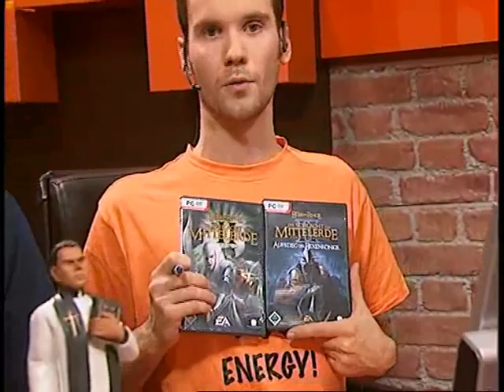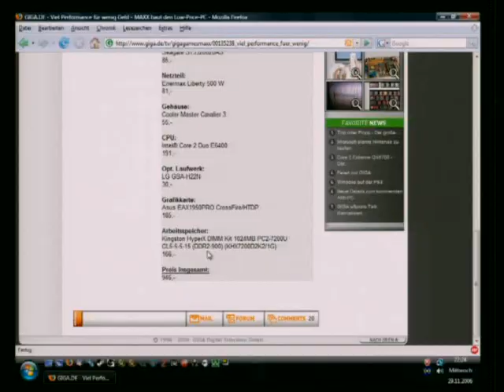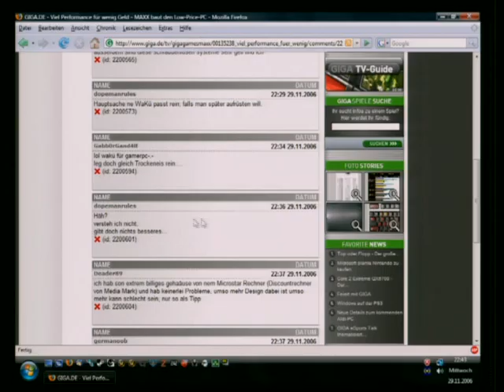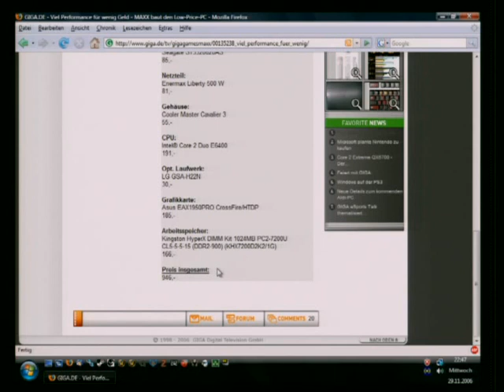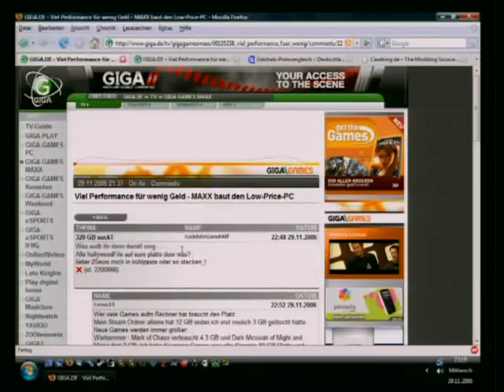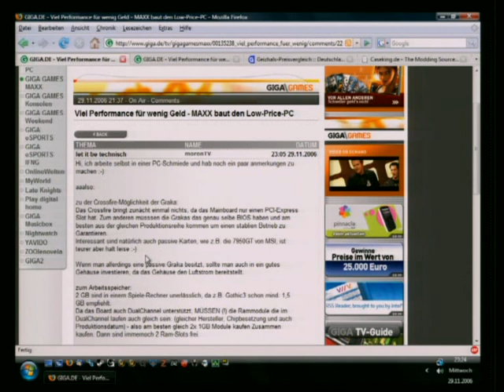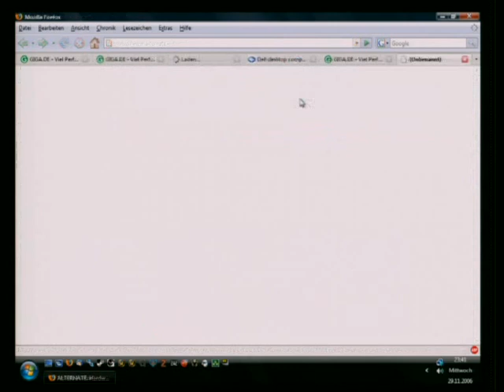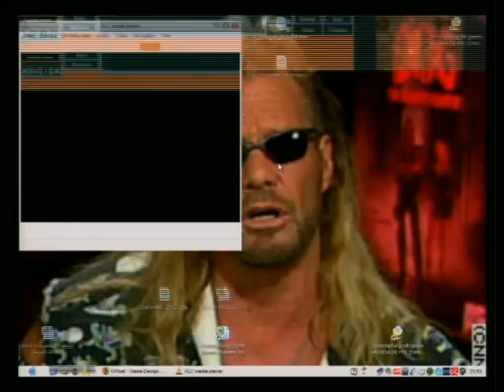GIGA Games 29.11.2006